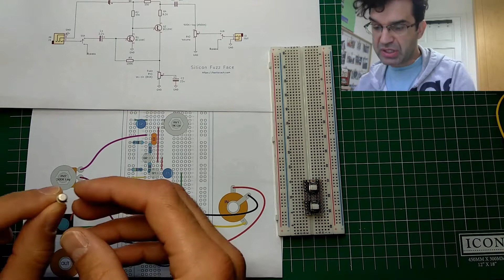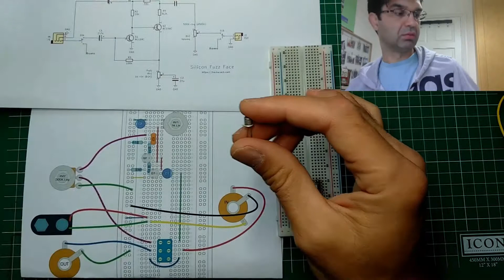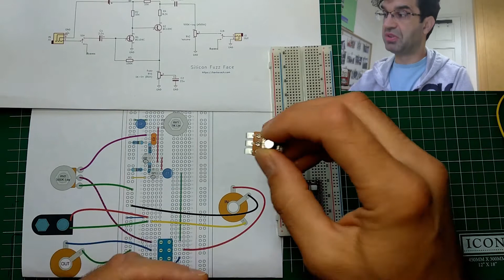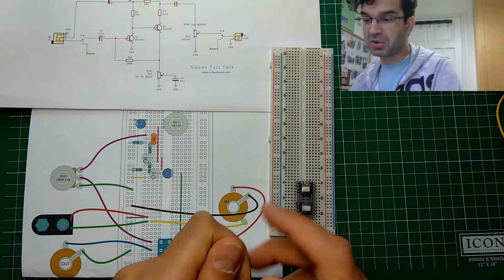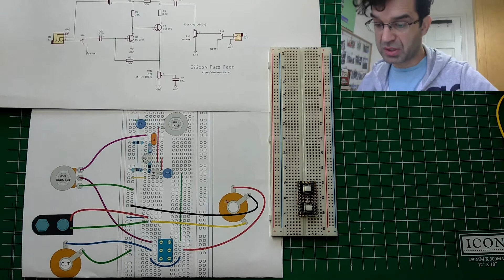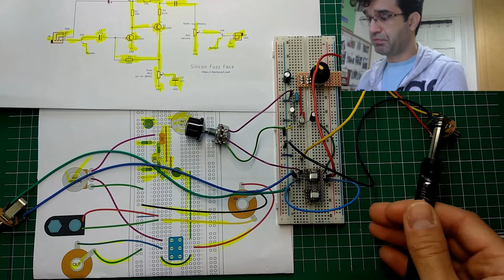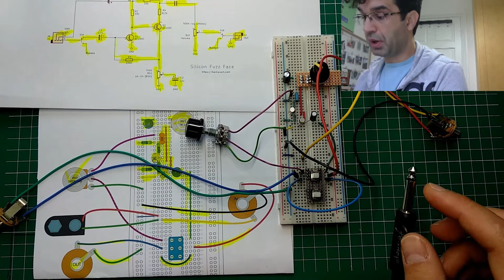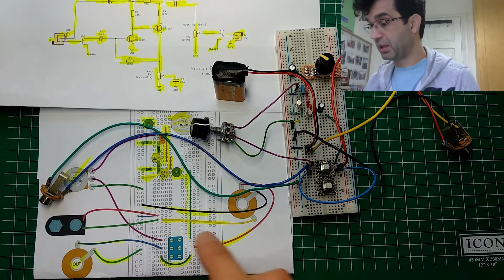DIY Fuzz Face - Breadboarding the Effect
DIY Silicon Fuzz Face. Breadboarding it and trying it out.

0:00 Intro and Preparation
5:02 Breadboarding it
8:45 Trying it out